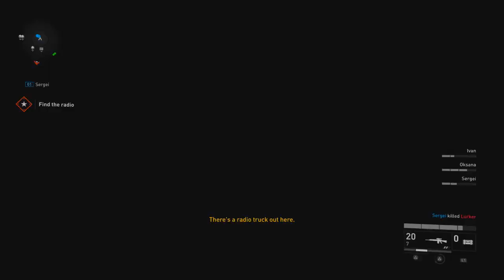World War Z - Levelling up Classes/Casual play - Solo - Moscow